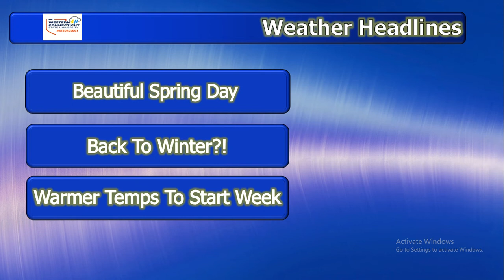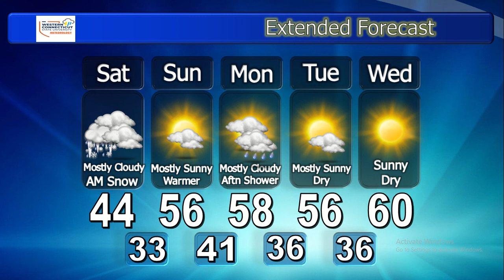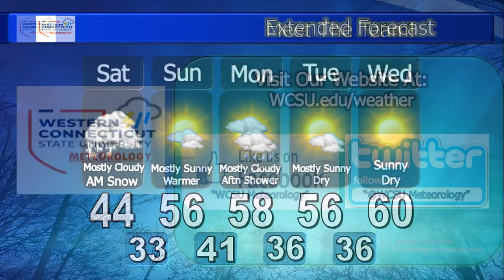James Tomasini, Thursday, May 7th, 2020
After a beautiful day with a high in the mid 60's we could see snow Friday night!  Watch my forecast to find how more details and how long this cold weather will stick around.